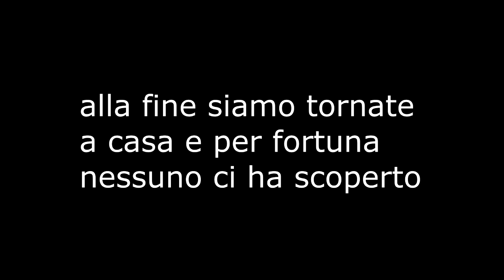Shyvers in Rome: ASK&PRANK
Ciao a tutti e benvenuti in questo nuovo videeeo!
Scusateci per l'assenza ma abbiamo avuto dei problemi.
Alla prossima!

Chiara||Alessia||Giorgia||Simona